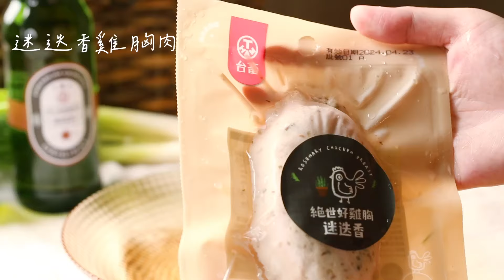十分鐘下酒菜 ⊕ 麻香棒棒雞⊕ 涼拌燻豬肝 ◆ 台畜 T-HAM ◆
「今天下酒菜吃什麼？」
需要下酒菜助興的每個瞬間 ◡̈
你需要十分鐘就能上桌的開胃爆表下酒菜！

⊕ 麻香棒棒雞
⊕ 涼拌燻豬肝

人氣居酒屋料理，原來做起來超簡單！
深夜食堂 X 20道超好搭下酒菜就在你家！